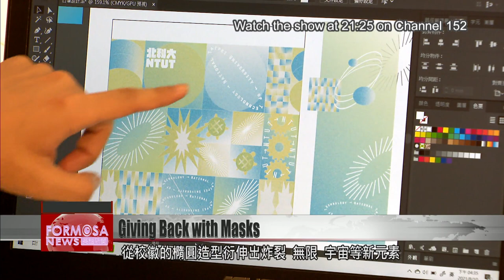College student designs masks to thank front-line workers for pandemic work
Face masks with interesting designs have become a way to express oneself amid the pandemic. That''s the case for a batch of 6,000 face masks designed by a student at National Taipei University of Technology. The masks, which feature elements inspired by the university''s crest, have been donated to front-line staff at borough offices as well as a local hospital to thank them for their hard work during the pandemic. Formosa News reporter Stephany Yang met up with the student designer to find out more about the project.

Showcasing his mask design is Lu Jun-han of Taipei Tech. To express his gratitude to front-line workers amid the pandemic, he''s drawn up a design that now features on 6,000 face masks given to Taipei Municipal Wanfang Hospital and several boroughs in Taipei.

Lu Jun-han
Taipei Tech student
I hope to give back to the society by donating these masks to communities nearby and the hospital.

Lu says his design was inspired by Taipei Tech’s university crest. The colors draw from the blue and green of the crest arranging them into gradients in patterns suggestive of explosions, boundlessness and the cosmos. The design also features a tortoise, symbolizing imagination and creativity.

Lu Jun-han
National Taipei University of Technology student
The design is mainly based on the school logo, which is blue and green. I represented it in gradient colors. The school logo has an elliptical shape, so I added elliptical elements on the masks. For example, I used lines to form an ellipse, and extended the ellipse to make the shape of an explosion, to increase the richness of the pattern. I also added tortoises because there are many tortoises at Taipei Tech. I hope to convey a message of ecological wealth and creativity.

The creative masks came about from a design contest organized by Taipei Tech’s Academic Affairs Office. The winning design was printed on 6,000 masks. Half of them were given out to boroughs near the university, while the other half was donated to Wanfang Hospital.

Yang Shih-hsuan
Taipei Tech Academic Affairs Office
We wanted students to get creative and do something that can be helpful to society. Because of the epidemic, we adapted the contest to be on mask designs. The masks were given to local boroughs and a hospital. We wanted to do our bit for epidemic prevention.

Since the COVID outbreak in mid-May, teachers and students at the university have coordinated efforts with local borough wardens to keep their communities safe. Now, through the masks, the university hopes to express gratitude to those working in the front lines against COVID, and encourage everyone to stand together against the disease.